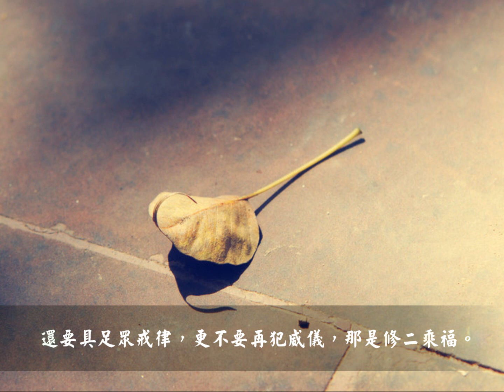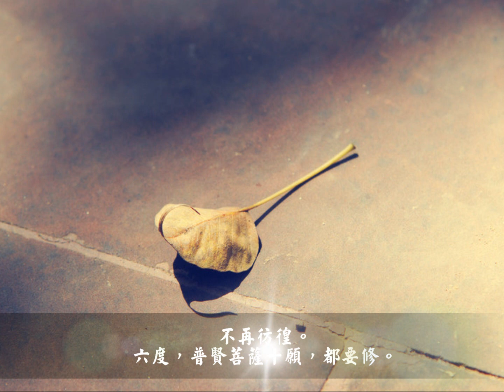我開始懂了〔特别献给年轻的朋友〕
唱:李佳宁 词:妙音居士 曲:黄勇胜 编曲:许俊华

回首以往的我，太放纵了，要向你来告白，我决定悔改。

我行我素，好胜倔强，凡事自以为是。那目中无人的嚣张，

令我得意忘形，我从不省悟。

自从我接触佛法以后，生活已有了明确的方向，

不再彷徨，对人对事，都要慈悲喜舍，和随遇而安。

佛法教导三福修：

孝顺奉养父母，时时尊敬师长，慈心不杀生，广修十种善业，是在修人天福报。

皈依佛法僧三宝，还要具足众戒律，更不要再犯威仪，那是修二乘福。

发菩提心持四弘誓愿，深信因缘果报，读诵大乘，劝进行者，

那就是大乘福的修行。我都铭记于心，要努力实践，要努力实践。

除了三福，共修戒条，决心遵守，那是六和敬。

用戒来断悭贪，用定来服憎恨，用慧来除愚痴。

以戒定慧来治贪憎和痴，那就是三学，戒定慧三学。

自从我接触佛法以后，生活已有了明确的方向，不再彷徨。

六度，普贤菩萨十愿，都要修。我开始明了，我开始懂了。